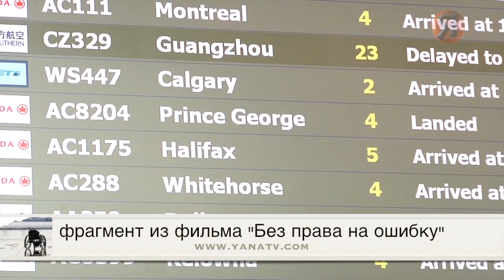фрагмент из фильма "Без права на ошибку"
Телепроект Дениса Манзара и Евгении Колинковской о трагической судьбе жительницы нашего города Ольги, перенесшей две операции по удалению опухоли, в результате которых стала полностью парализована.

производство: MDB Enterprise Inc., Canada
год выхода:    2012
хронометраж: 59:48